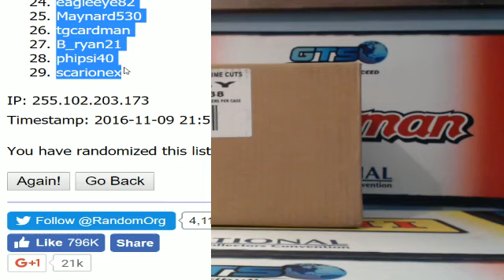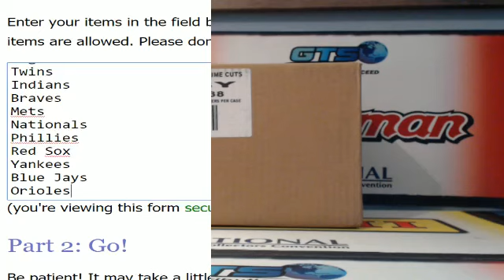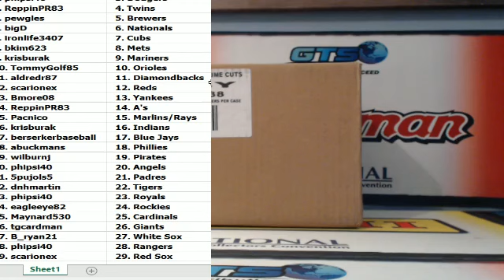2016 Prime Cuts Baseball 5 Box Case RT #1 Team Draw ~ 11/9/16